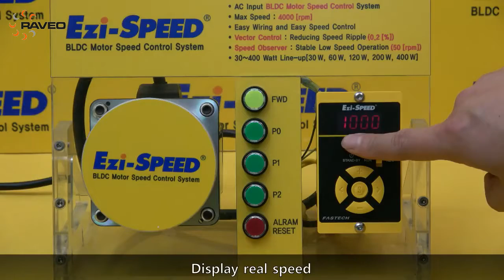FASTECH: BLDC motory Ezi-SPEED (Load Factor and Real Speed)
Kontrolní panel umožňuje i zobrazení aktuálních otáček či procentuálního zatížení motoru. Mezi ukazateli je možné libobolně přepínat a neustále tak mít dokonalý přehled o nastavených parametrech a zátěži.